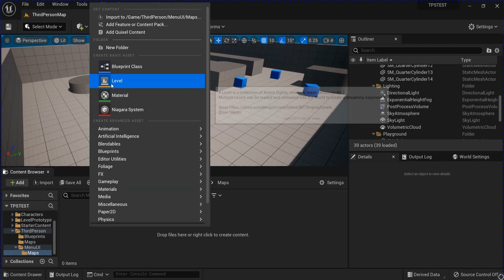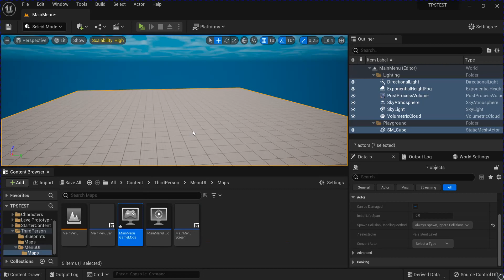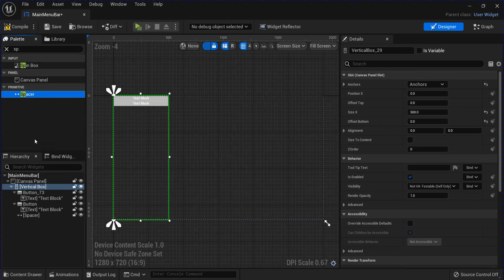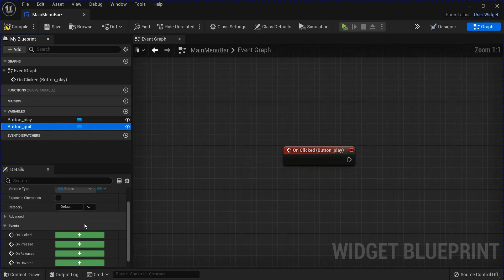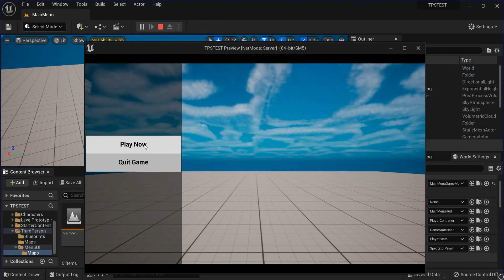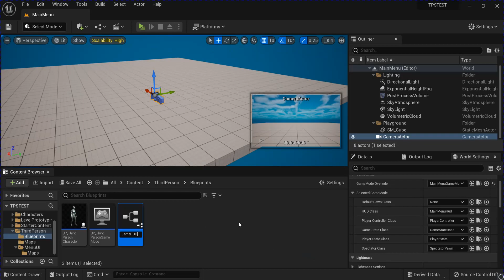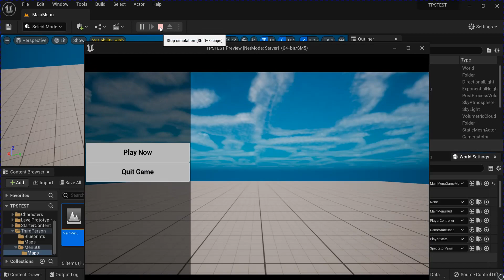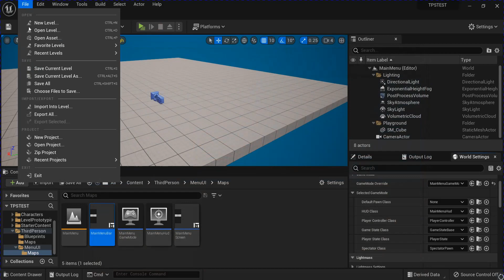How To Make A 3D Main Menu | Unreal Engine 5 Tutorial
Skip to 5:05 if you want to setup the camera for your main menu level. In this tutorial, we will be learning how to setup a 3d main menu for your Unreal Engine 5 project using simple techniques. In just a few easy steps, you will have a 3d main menu with a working play now and quit game button with some animation. We will be using Blueprints to Follow along with step-by-step instructions and you will have a working 3d main menu in no time! UE5 Tutorial, Unreal Engine Tutorial.